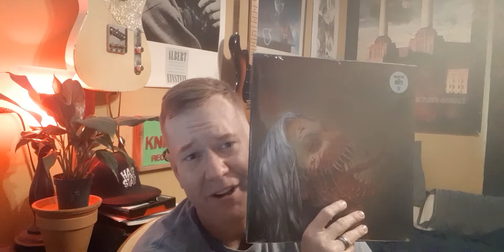Back from the record store, what did I get!?! Ep.38